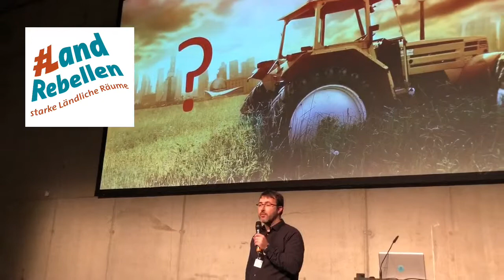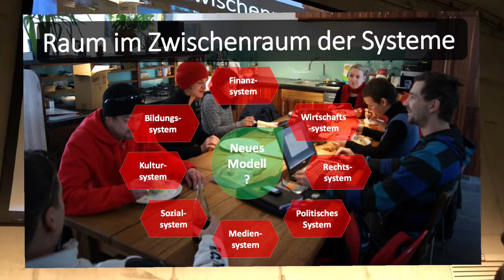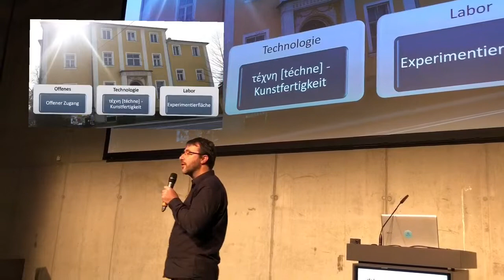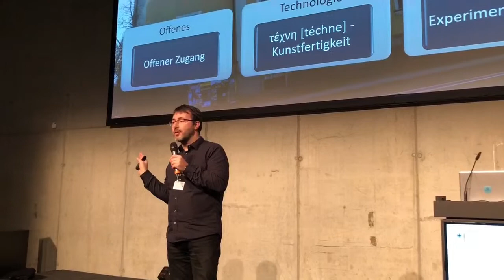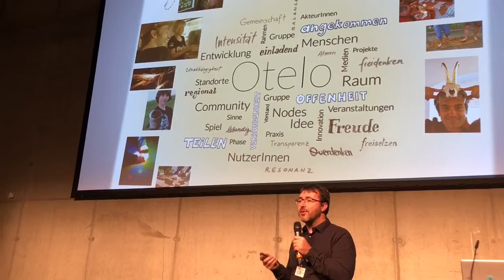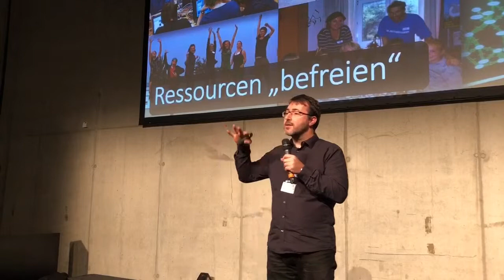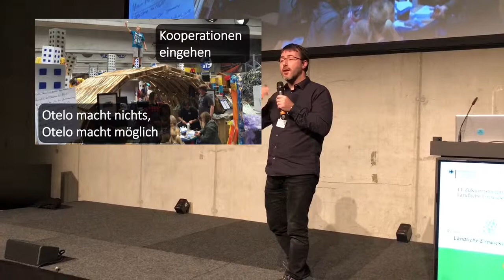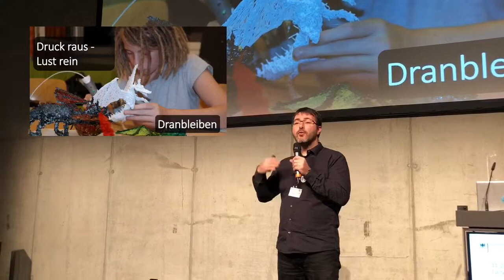Martin Hollinetz: Offene Labore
LandRebellen – offene Labore mit Martin Hollinetz, Otelo Outreach & Learning Spaces. Offene Labore: Aufgezeichnet im Rahmen des 11. Zukunftsforums auf der IGW.